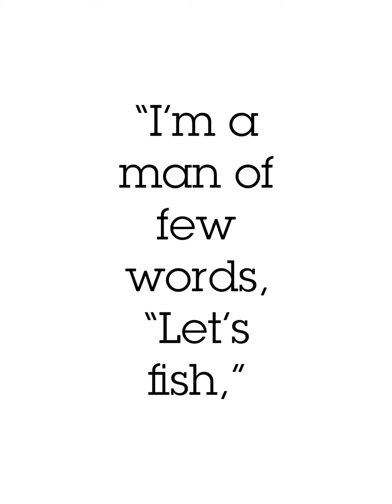“I’m a man of few words, “Let’s fish,”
Good day on the ice. Little snowstorm to start the day. No wind. And was able to jig up 10 lake trout.